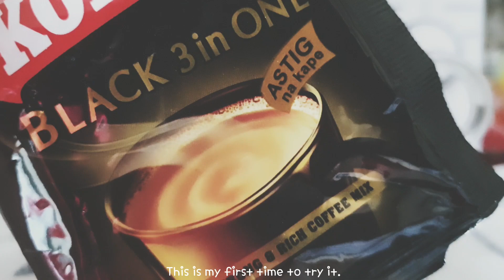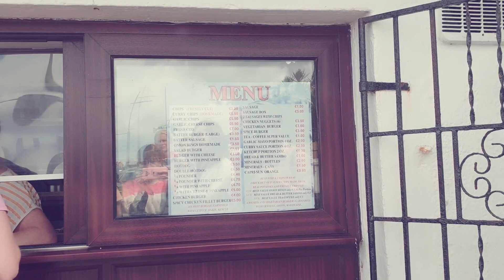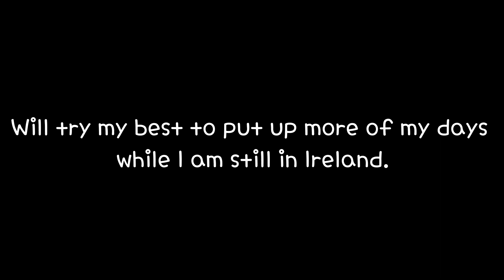My Ordinary Days || Food Hamper, Hiking from Bray to Greystones || Filipino Nurse in Ireland 🇮🇪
Hi everyone

This vlog comprises of different parts of 3 days. I hope you enjoyed the video! ♡